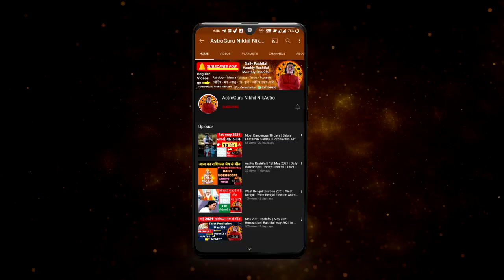19 October | daily horoscope in Hindi | Aaj Ka Rashifal | daily Rashifal 2021 in Hindi | astrology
Topics covered -
mesha rashi
vrishabh Rashi
Mithun Rashi
kark Rashi
Simha Rashi
Singh Rashi
Kanya Rashi
tula rashi
vrishchik Rashi
Dhanu Rashi
Makar Rashi
Kumbh Rashi
meen Rashi
Aries today Hindi
Taurus today Hindi
Gemini today Hindi
cancer today Hindi
Leo today Hindi
Virgo today Hindi
Libra today Hindi
Scorpio today Hindi
Sagittarius today Hindi
Capricorn today Hindi
Aquarius today Hindi
Pisces today Hindi
Time Stamps
 00:00 – intro
 00:59 – Aries | Mesh Rashi Aaj Ka Rashifal
 03:36 – Taurus | Vrishabh Rashi Aaj Ka Rashifal
 06:05 – Gemini | Mithun Rashi Aaj Ka Rashifal
 08:13 – cancer | Kark Rashi Aaj Ka Rashifal
10:54 – Leo | Simha Rashi Aaj Ka Rashifal
13:16 – Virgo | Kanya Rashi Aaj Ka Rashifal
15:34 – Libra | Tula rashi Aaj Ka Rashifal
17:39 - Scorpio | Vrishchik Rashi Aaj Ka Rashifal
19:23 – Sagittarius | Dhanu Rashi Aaj Ka Rashifal
 21:20 – Capricorn | Makar Rashi Aaj Ka Rashifal
 23:24 – Aquarius | Kumbh Rashi Aaj Ka Rashifal
 25:08 – Pisces | Meen Rashi Aaj Ka Rashifal
27:31 - aaj ka jyotish upay

career rashifal
 business rashifal
 money/ wealth rashifal
 love rashifal
 study rashifal
 medical  astrology
 health rashifal
Bagalamukhi Sadhna
Bhairav Sadhna
Pratyangira Sadhana
Mahamrityunjay Sadhna
Maha Ganpati Sadhana  etc
Shri Sadhna
Yantra
Puja
Anushthan
Grah Shanti  etc
must watch -